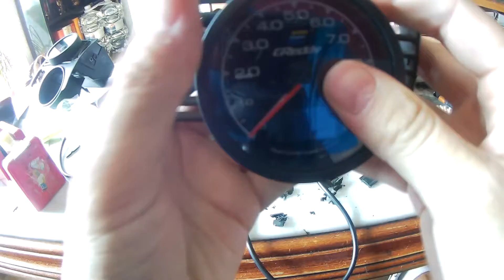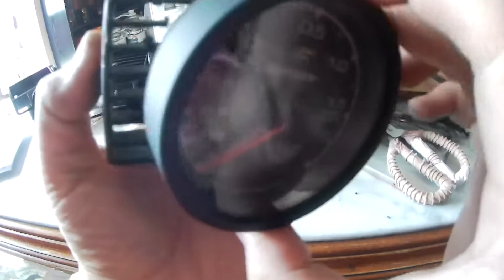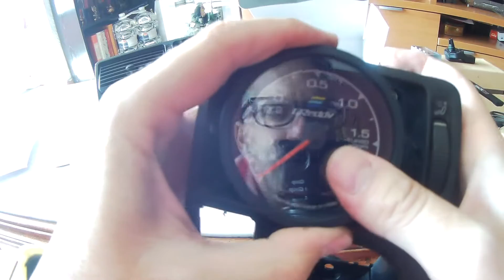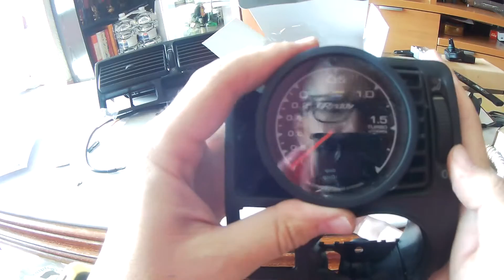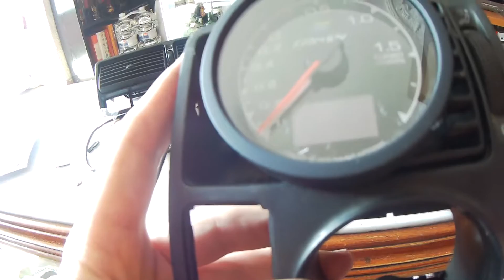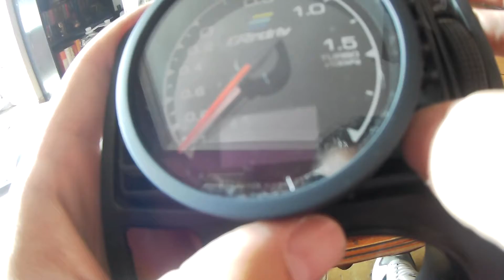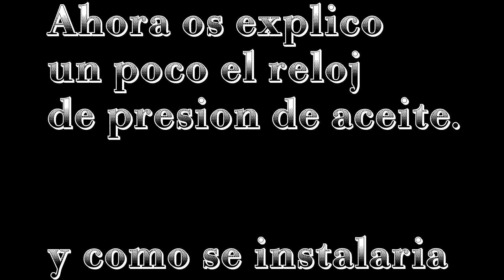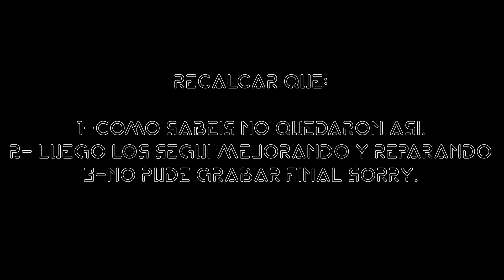TUTORIAL - Acople de relojes de MEDICION GREDDY | VW GOLF IV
HOLA!

Como bien dice el titulo, os traigo el video de como acople yo los relojes GREDDY de 62MM en los aireadores de un VW GOLF IV, como tambien comento en el video no esta grabado al 200% y no se ve el resultado totalmente final (SALVO EN FOTO). Hice lo que os comente en instagram si queriais que lo editara y subiera asi, aunque creo que tambien se ve y entiende vamos!!

Acoplar unos relojes de 52mm es facil pero 62mm en ese sitio... tiene tela...y el resultado FINAL ami me gusto.

Espero que como siempre, sirva para algo el video, si os gusta pues dejeis un LIKE / COMPARTAS ETC!

Un saludo amigos!!! y gass !!

PD..:Cualquier cosa acordaros que podeis preguntar y/o seguirme  por el Instagram, Facebook o donde querais intentare responder donde sea!..